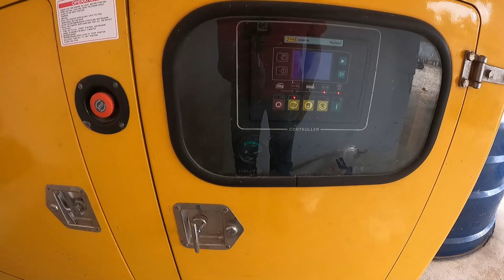Segundo tanque em andamento e dia de mais despesca!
Compartilhe!